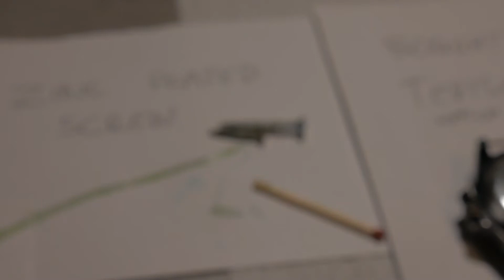Tevise T801 "diver" - stainless steel test FAILED!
I bought a black case version Tevise T801, budget submariner homage or rather clonage. During a bracelet swap, it got scratched on the back revealing the copper plating. Since the watch is sold as a stainless steel case that made me wonder. There shouldn't be any copper on stainless steel, just black PVD or pain and the metal underneath.

I've tested it with an acidic gel (fluid might flow right away) and got strong bubbling. That indicates the case is zinc (or maybe other metal?) alloy. But definitely not stainless steel.
Before making the video I've repeated the test a few times to make sure there's no copper left, as I suspected acid might react with it.

It's just a quick video for proof.
Then I decided to share it, as someone might find it interesting and useful.